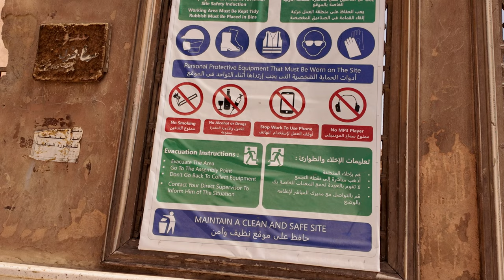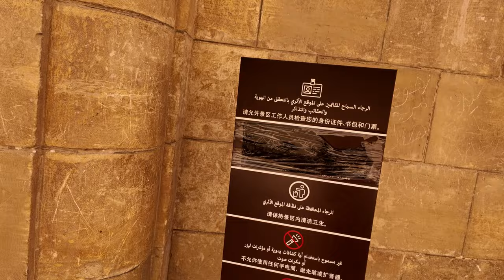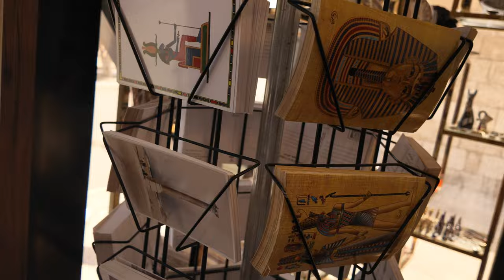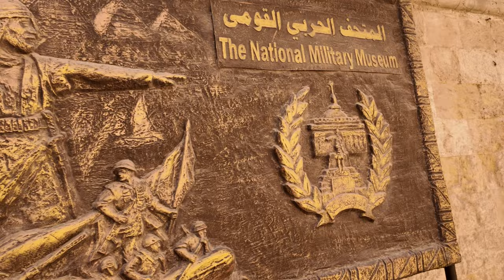قلعة الناصر صلاح الدين الأيوبي || فلوق رحلة القاهرة 2024